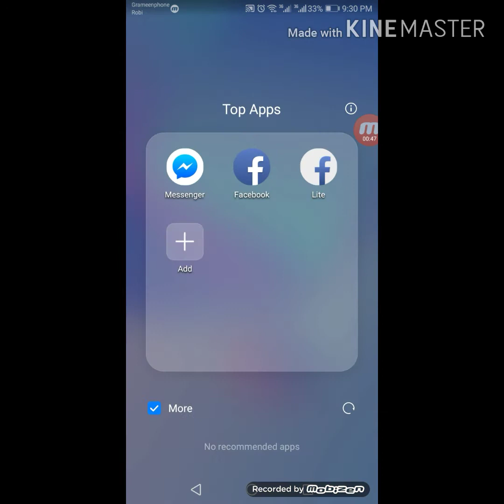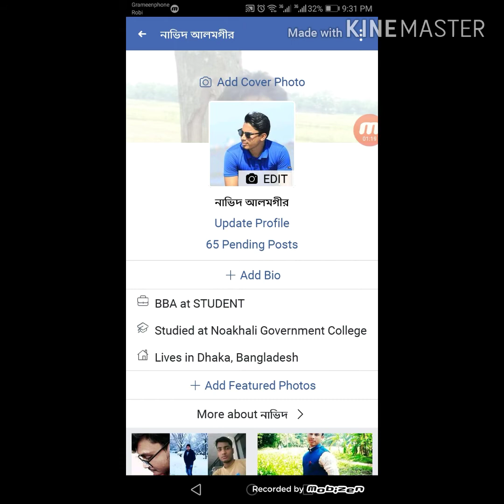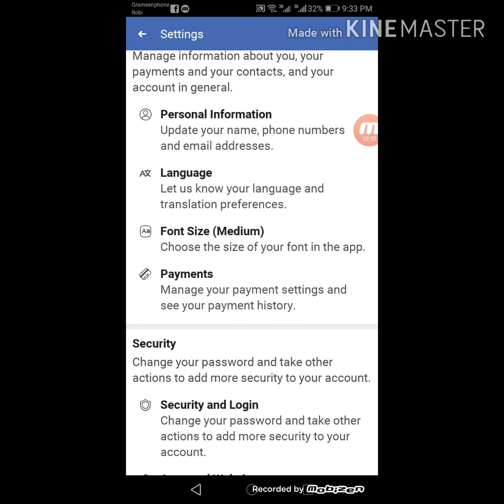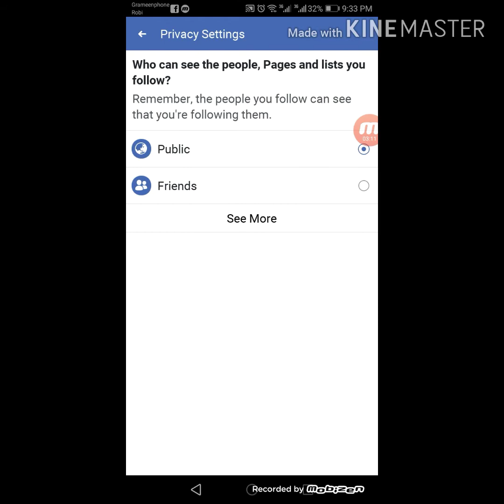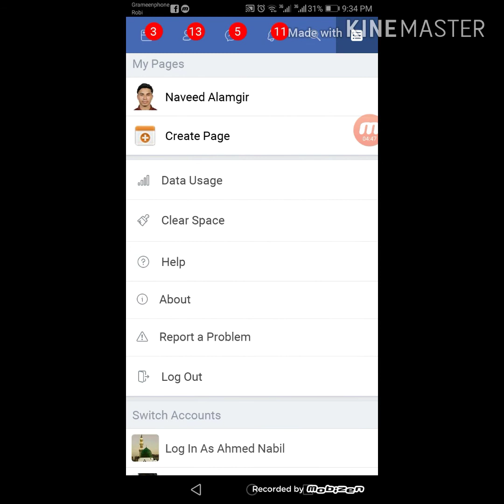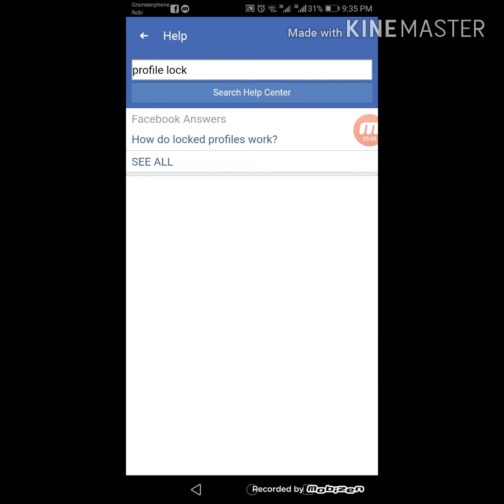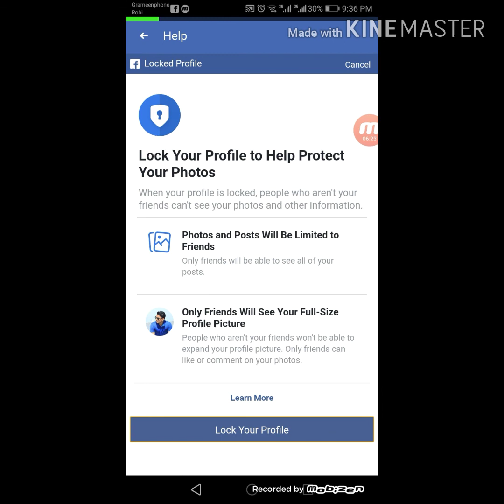how to lock fb profile | facebook profile lock | ফেইসবুক প্রোফাইল লক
It is the simple way to lock facebook profile locking.
 how to system:
1. sing up your facebook any brower
2. go to your facebook profile and see there is no show "facebook profile is lock"
4. then,go to setting and set up all option showing above vedio
5. then, go to help option
6. typting " profile lock"
7. then get down below and seeing the option that " how do i lock my profile?"
8. click "tap here"
9. now,you show " lock your profile" and click there
10. after that yiou already going to your facebook profile and seeing "your profile is locked"
If you have "locked profiles aren't available to everyone yet" then
1. you go to your facebook share option and set up " friends"
2. Review posts that you're tagged in before the posts appear on your timeline? "ON"
3. Review posts that you're tagged in before the posts appear on your timeline? "Disable"
4. Instantly or after 2-7 days you again tryin start "Help(5)" option
5. then you can complete your facebook profile lock
thakns.